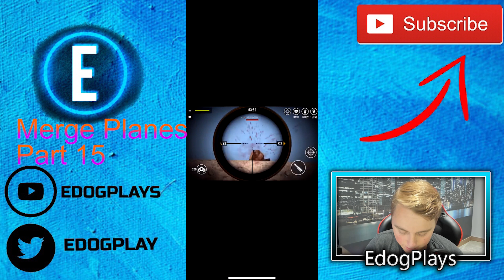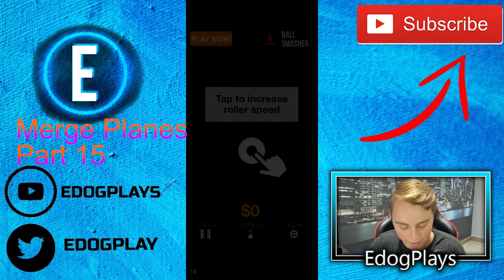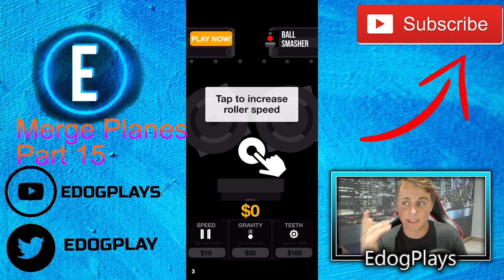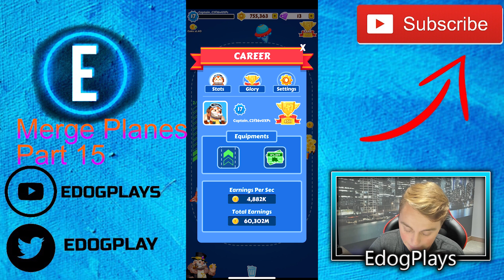5 MILLION A SECOND! | Merge Planes Part 15